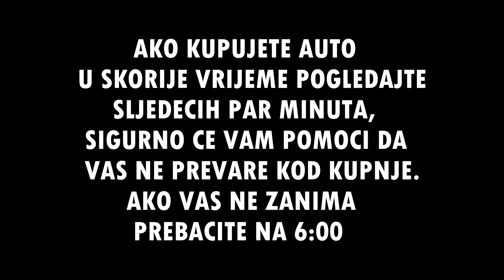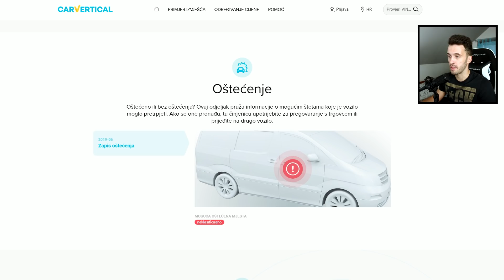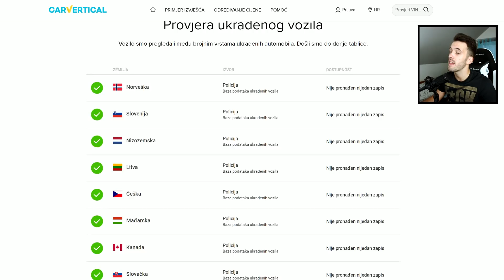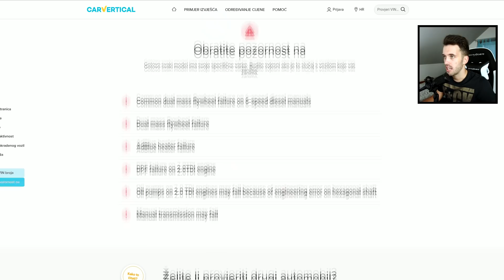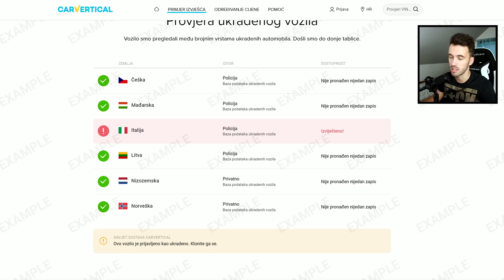DOLAZI POTPUNO NOVA MAPA I NOVI BATTLE BUS U SEZONI 11?! *FORT NEWS*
YouTube & Digital distribution:
EMDC Network